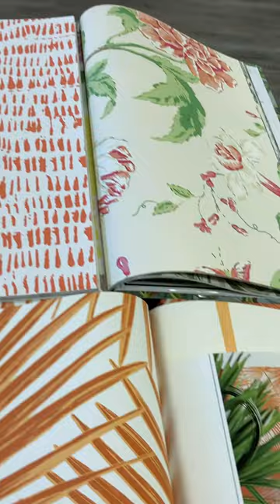Leland's Wallpaper Store - What's your hue? Orange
That Hue is so YOU! Walls not always have to be neutral, you have choose to show personal style with your wallpaper choices. These are great examples of some orange hue wallpapers.

Leland's Wallpaper is a stocking wallpaper showroom that caters to the public, interior designs, builders and contractors. Melissa, the owner, has a Bachelor of Science in Interior Design. Find what you need to being your next project at Lelandswallpaper.com